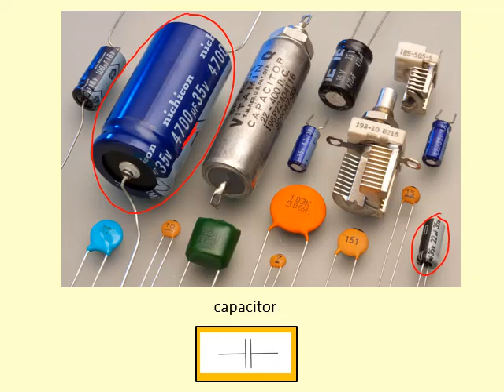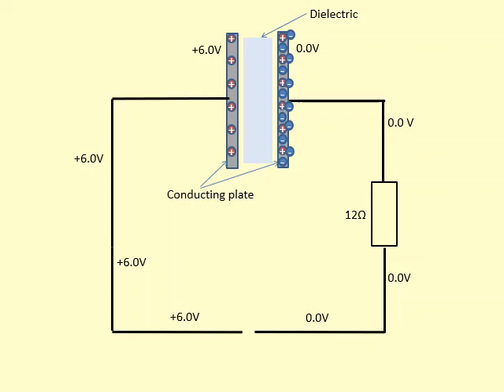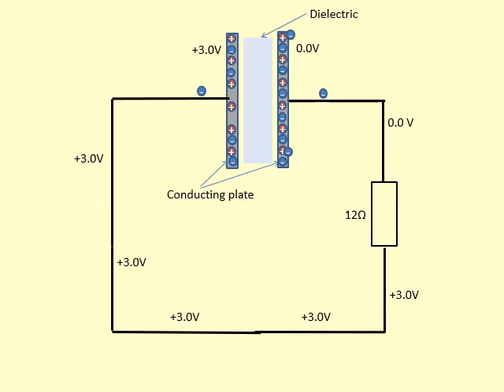11.01 How do capacitors work